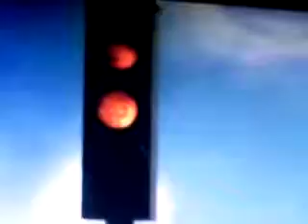My Thomas Song tagging game 1: Let's Have a Race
i've come up wih a special tagging project called the Thomas Song tagging game i will tag 3 people who can sing the songs posted here today we have Le'ts a Race what do you think?

taggers:
trainlover476
missoliverandblossom
3rd tagger will be a one who wants to do this